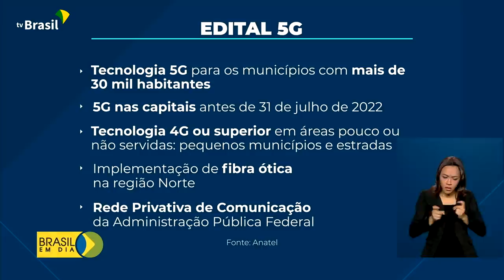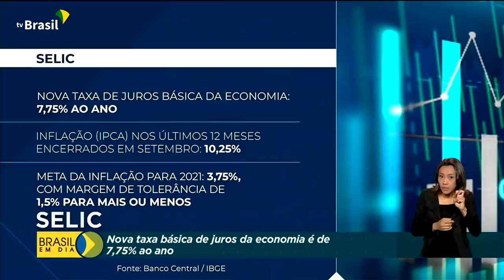Brasil em Dia - 28 de outubro de 2021